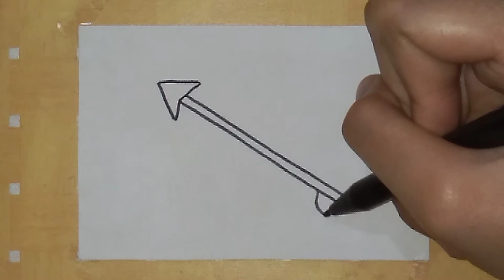Cara menggambar panah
Cara menggambar panah menggunakan kertas, spidol, dan krayon